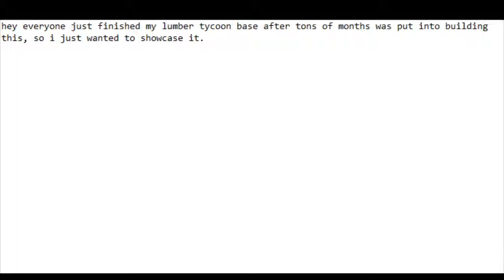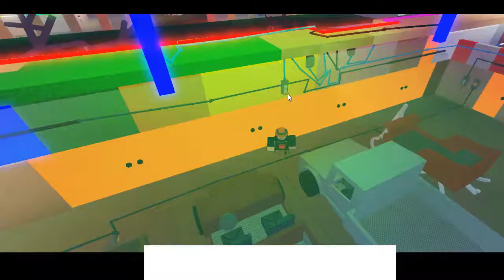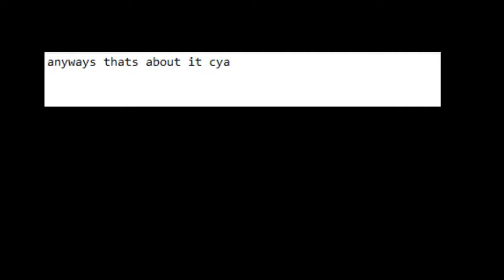My Finished Lumber Tycoon Base/Shop Tour